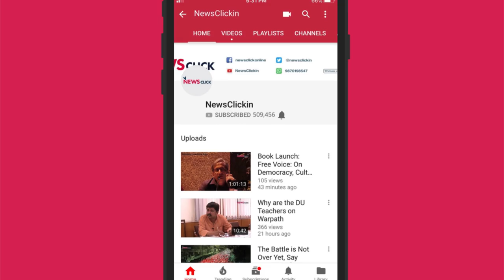MEET THE STARS: India footballers Aditi Chauhan and Dalima Chhibber @420 Grams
Having marched into 2019 with a new sense of purpose, the Indian women's football team is currently enjoying a purple patch. Having won their 5th South Asian championships in Nepal earlier, the women backed it up by a best-ever performance in the qualifiers for the 2020 Tokyo Olympics. Veteran Aditi Chauhan, who has played for West Ham Ladies in England, and young star, deadball specialist, Dalima Chhibber are in the house to recap a whirlwind start to the year in which the team has played almost 20 international games. Veteran journalist and senior editor at ESPNCricinfo, Sharda Ugra, also pitches in from Bengaluru.